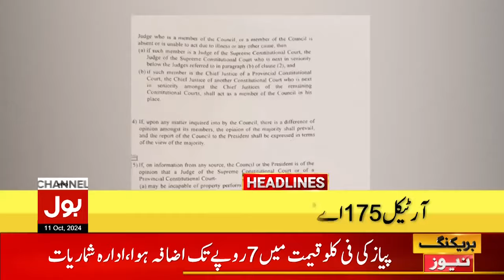PTI Big Deal With Shebaz Govt? | BOL News Headlines At 4 PM | Constitutional Amendment Bill